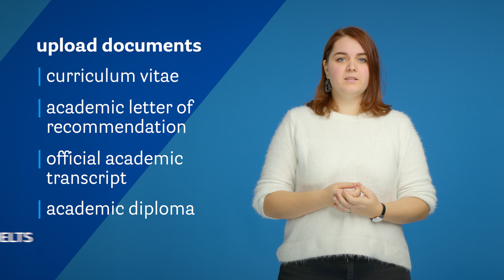Enrollment and selection: MSc Clinical and Psychosocial Epidemiology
In this video we will explain to you the Enrollment and selection process to the Clinical and Psychosocial Epidemiology master programme and the track Health System and Prevention.

👉 Do you want to apply?

👨‍🏫 Why University of Groningen?
The University of Groningen is a Top 100 world ranked university and in 2016, Professor Ben Feringa was awarded the Nobel Prize for Chemistry. Moreover, the University of Groningen is voted the best traditional university in the Netherlands for the last three years in a row!